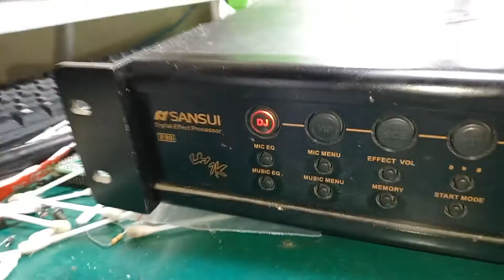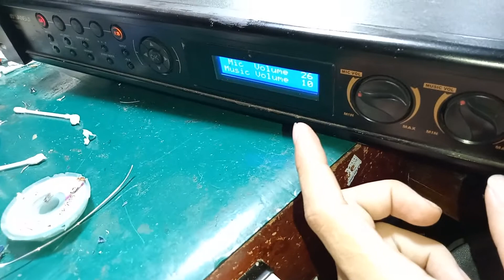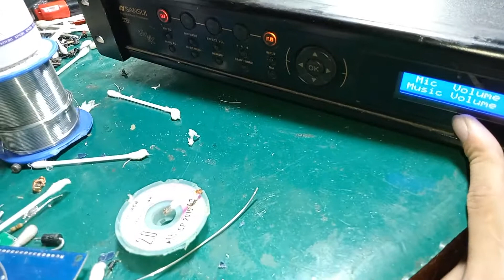vang SANSUI E90 lỗi tín hiệu. LH kỹ thuật: 0868599624